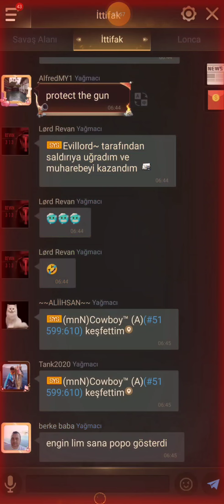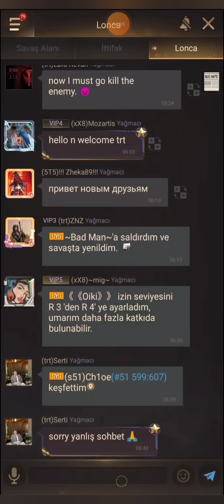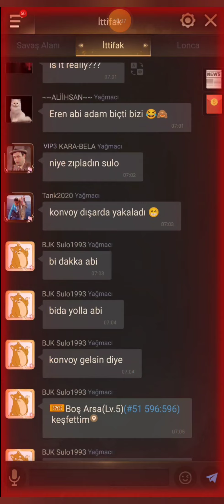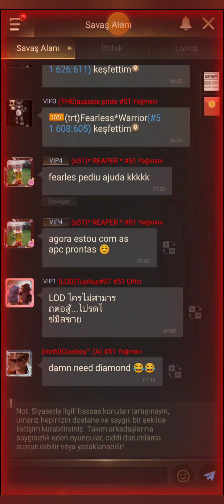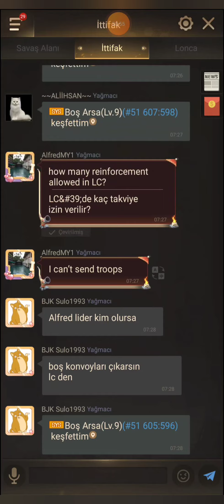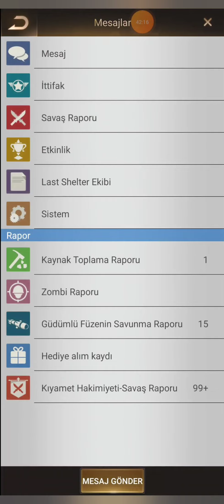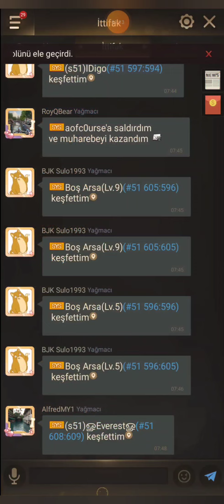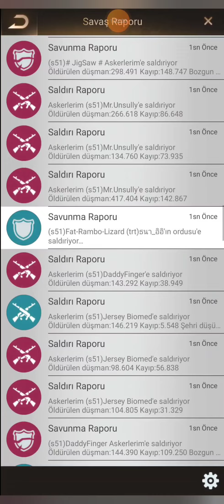LC War 313 vs 51 Part 2-Last Shelter Survival @Fearless*Warrior ​